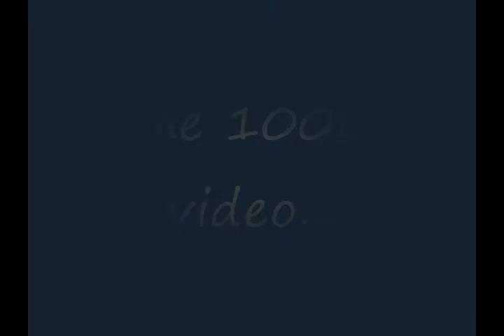Dissidia 012 Final Fantasy - Lightning vs. Garland (12th cycle end)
This video was due two weeks ago but I was out of town XD. Finally, the 100th video came! After this I'll continue my ToD and Boktai runs.

I still have to get used to the faster chase sequences and the lower EX force you receive. Love how the music ends as Lightning finishes her EX Burst.